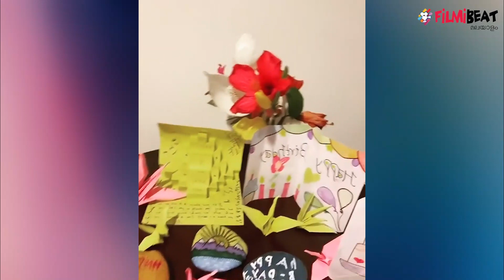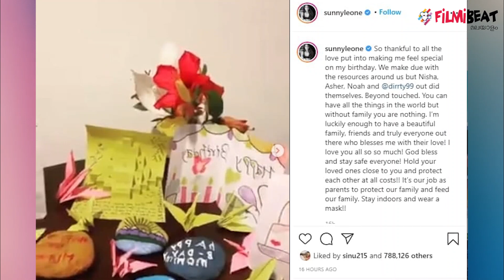ആ മലയാളി യുവാക്കളെ കണ്ടെത്തി സണ്ണി ലിയോണി; സുരക്ഷിതരാകാൻ ഉപദേശവും...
Sunny Leone has found those four Malayali fans
ഇന്ത്യയില്‍ ഏറെ ആരാധകരുള്ള നടിയാണ് സണ്ണി ലിയോണി. കേരളത്തിലാണെങ്കില്‍ പ്രത്യേകം പറയേണ്ട കാര്യമില്ല. ഉദ്ഘാടന ചടങ്ങുകള്‍ക്കും മറ്റും തന്നെ കാണാന്‍ വന്ന ജനക്കൂട്ടത്തെ കണ്ട് സണ്ണി വരെ അദ്ഭുതപ്പെട്ടു. അതുപോലെ തന്നെ ഇത്രയേറെ നെഞ്ചിലേറ്റുന്ന നാല് മലയാളി ആരാധകരുടെ ചിത്രം സണ്ണി ലിയോണി കഴിഞ്ഞ ദിവസം സമൂഹമാധ്യമത്തില്‍ പങ്കുവച്ചിരുന്നു.ഇപ്പോഴിതാ ആ ആരാധകരെ സണ്ണി തന്നെ കണ്ടെത്തിയിരിക്കുകാണ്